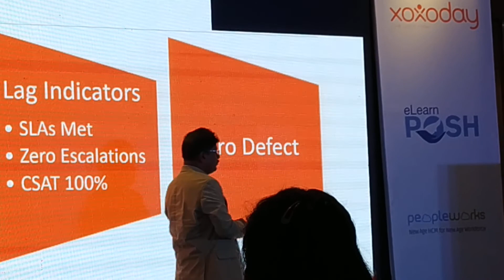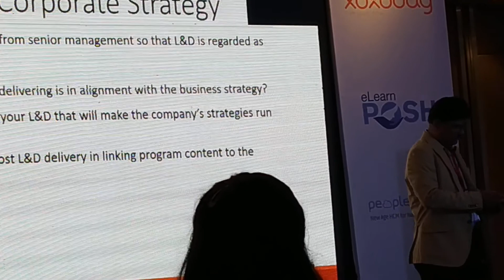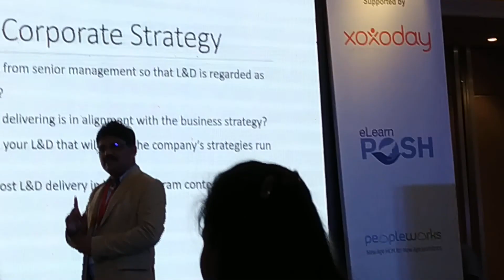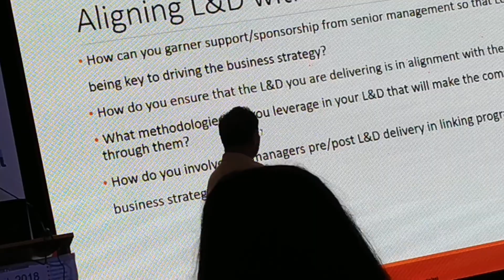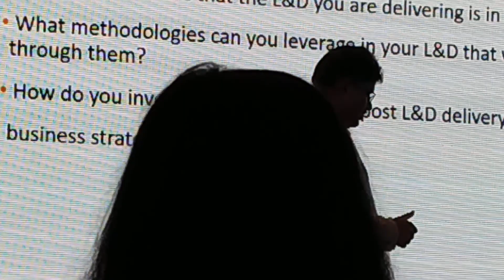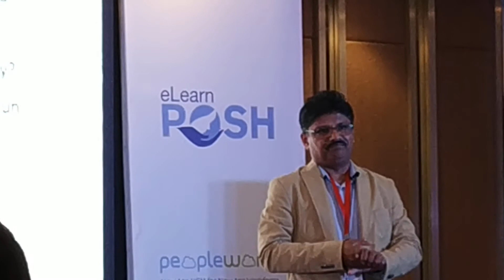Training Driving Business Value